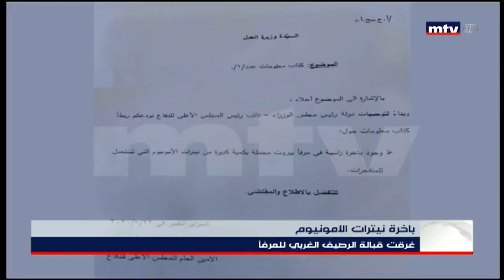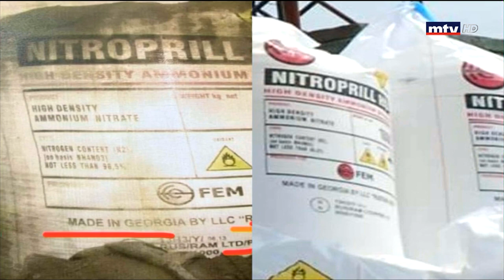خفايا جديدة صادمة حول رحلة الموت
باخرة نيترات الأمونيوم